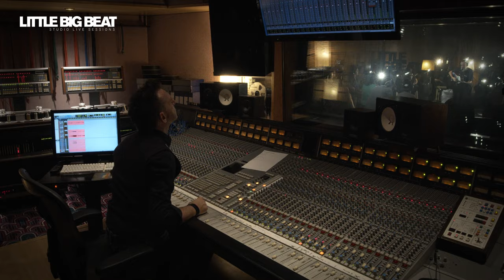FINK - PILGRIM - STUDIO LIVE SESSION - LITTLE BIG BEAT STUDIOS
LIVE RECORDING ARTIST
Little Konzett

ANALOG TECHNICIAN
Nenad Dragićević

LIVE RECORDING ASSISTANT
Chris Raggl

PRODUCTION MANAGER
Tanja Prünster

BOOKING & ARTIST RELATION
Alex Nussbaumer

VIDEO DIRECTOR
Kurt Gehring

POSTPRODUCTION
Steve Perić

CAMERA OPERATORS
Bastian Innfeld
Felix Burtscher
Flore Wisse
Stefan Sutterlüti
Steve Perić

// Studio Live Session was made with generous Help & Support of: OMICRON electronics GmbH, NEUTRIK AG, Sennheiser (Schweiz) AG, Neumann, Schertler Acoustics, Angelbird Technologies GmbH, KLOTZ AIS, Antelope Audio, Liechtensteiner Brauhaus AG, kulinarium Mauren //